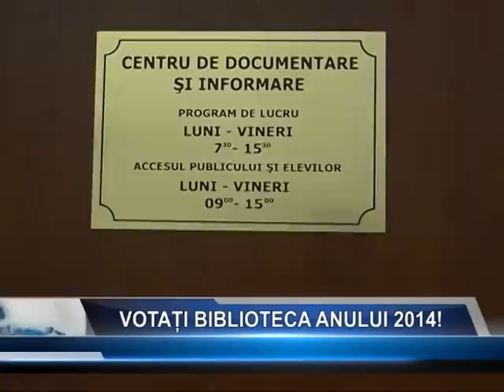Votati biblioteca anului 2014!